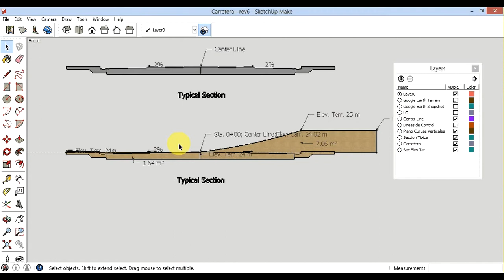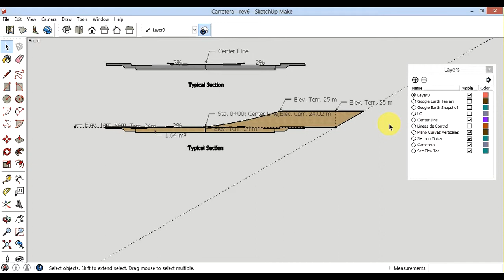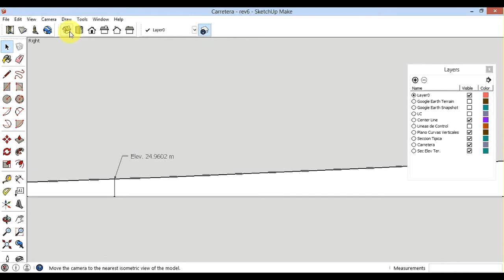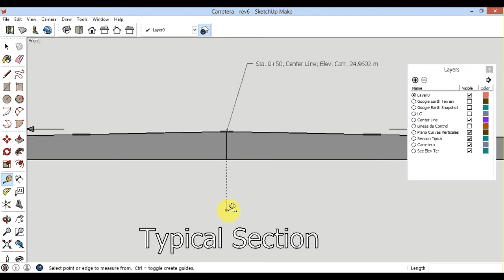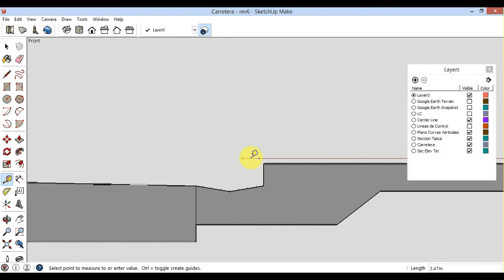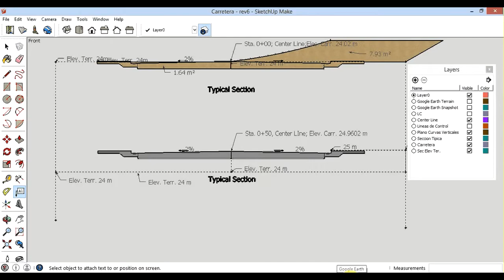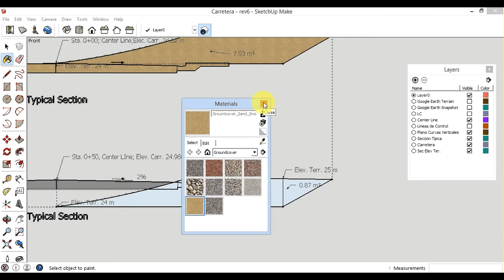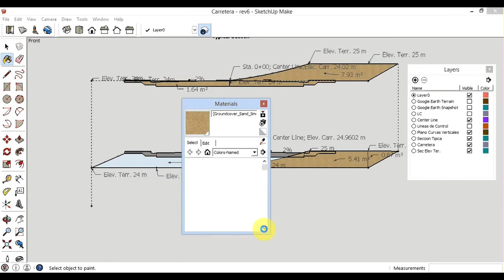PARTE 3 - CORTE Y RELLENO PARA DISEÑO DE CARRETERAS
En este vídeo se continua explicando la metodología de corte y relleno mediante el uso de SketchUp en combinación con Google Earth.